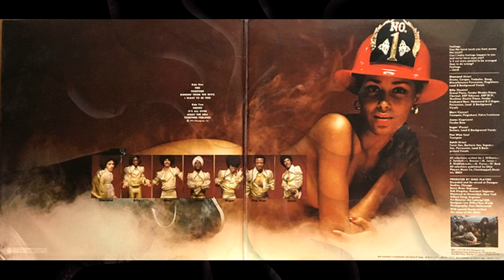Ohio Players - Fire (DJ Bollacha Extended Remix)